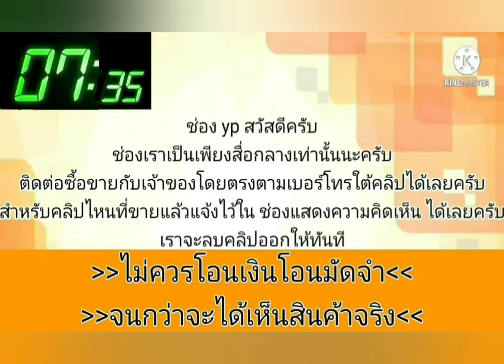เดิมๆบางๆ💥สภาพดีสมบูรณ์👍พร้อมใช้ขายถูกๆ‼️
2002 Honda Civic

฿69,000

ขออนุญาต แอดมิน นะคับ
เข้าใหม่คับ พร้อมใช้งานคับ วิ่งไกลสบาย เลี้ยวไม่ด้ง ราคา มอไซคคับ

ฮอนด้า ซีวิคไดแมนชั่น 02
เครื่องดี เกียร์ออโต้เปลี่ยนนุ่มๆ ไม่ต้องรอ ไม่กระตุก แอร์เย็นๆ ช่วงล่างดี เครื่องเสียงมีครบ เซนทรัลล๊อค ความร้อนหายห่วง วิ่งไกลสบาย สีสวยยุ่คับ

สนใจสอบถาม 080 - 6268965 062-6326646 ติ๊ก
มีบริการจัดส่งด้วยคับ